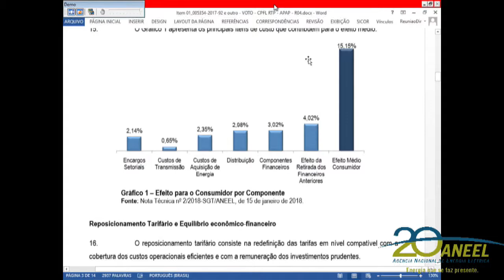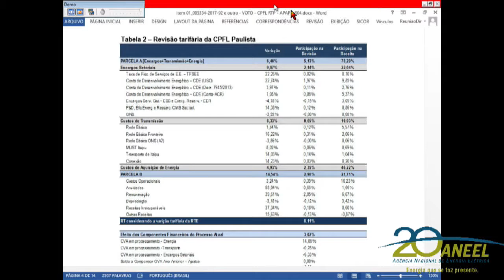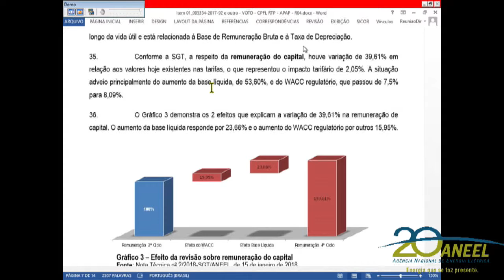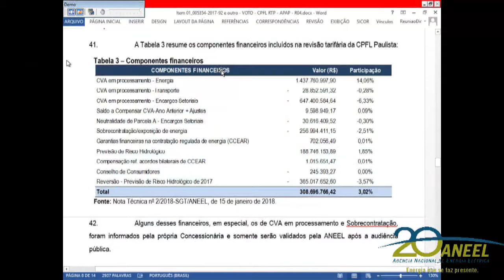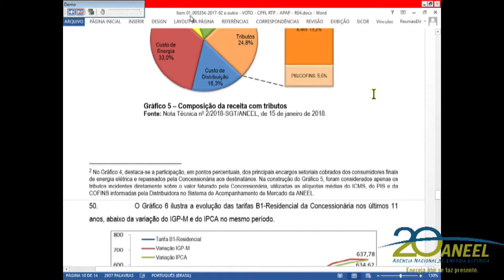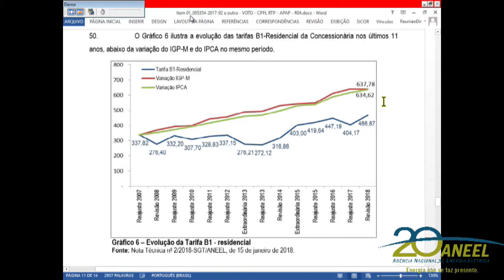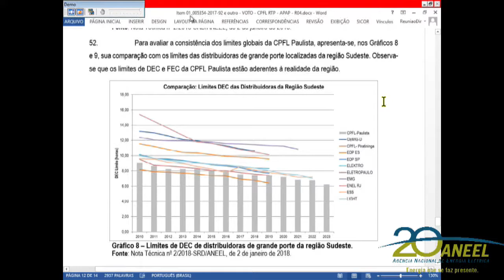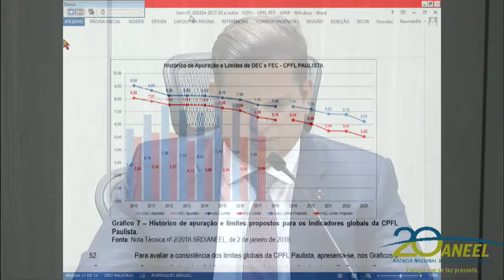Item 1 - 1ª Reunião Pública Ordinária ANEEL 23/01/2018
Item 1. Processo: 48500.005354/2017-92, 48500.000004/2018-11 Assunto: Proposta de abertura de Audiência Pública, com vistas a colher subsídios e informações adicionais para o aprimoramento da proposta referente à Quarta Revisão Tarifária Periódica da Companhia Paulista de Força e Luz – CPFL Paulista, a vigorar a partir de 8 de abril de 2018, e definição dos correspondentes limites dos indicadores de continuidade de Duração Equivalente de Interrupção por Unidade Consumidora – DEC e de Frequência Equivalente de Interrupção por Unidade Consumidora – FEC, para o período de 2019 a 2023. Relator: André Pepitone da Nóbrega.